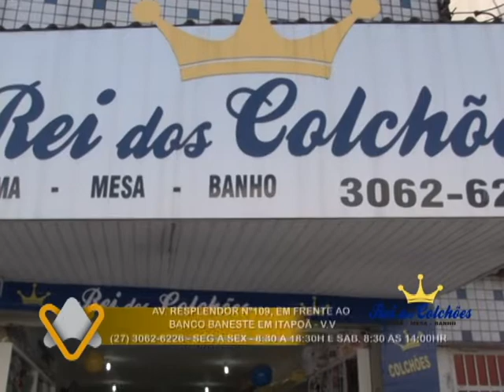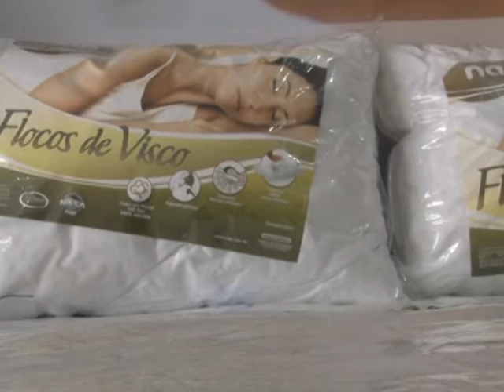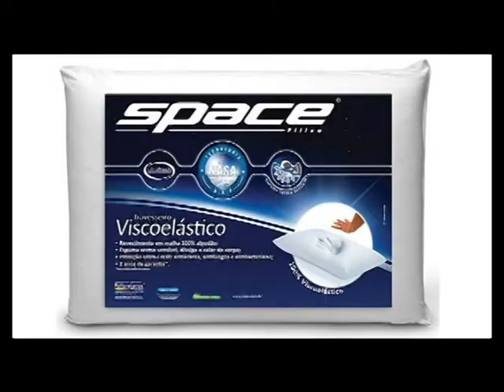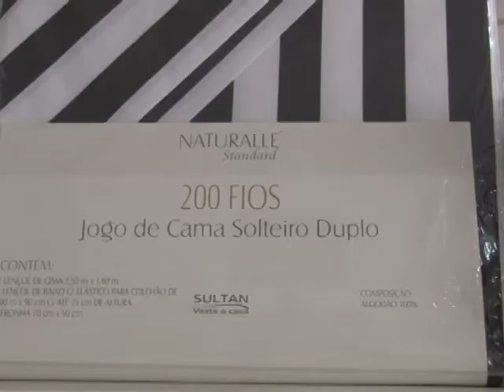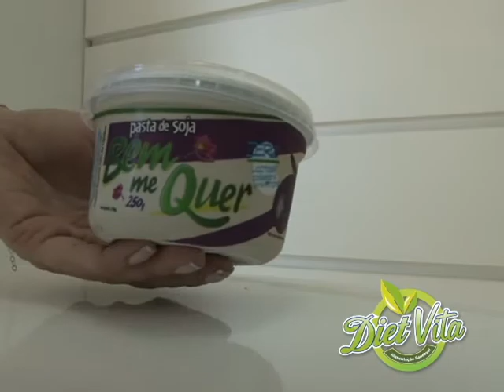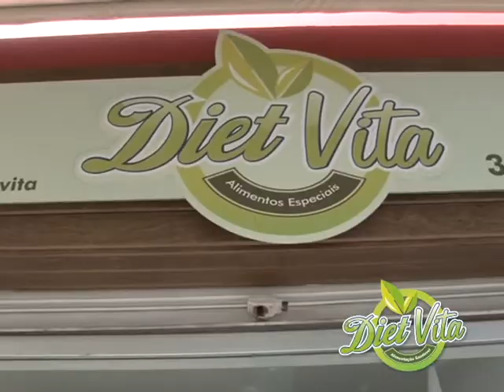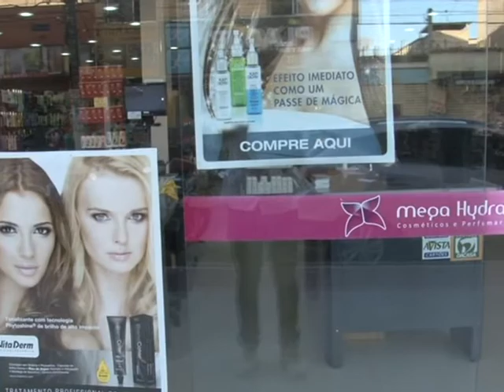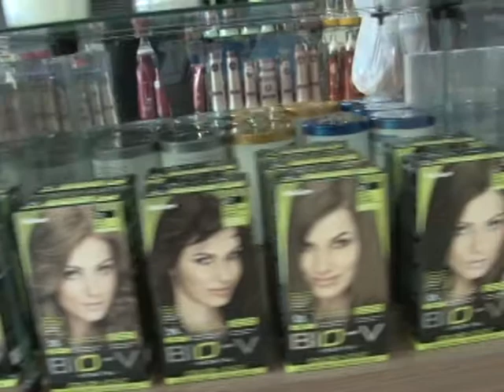programa adriana veloso 09 08 2014